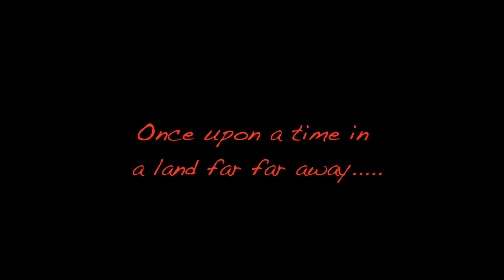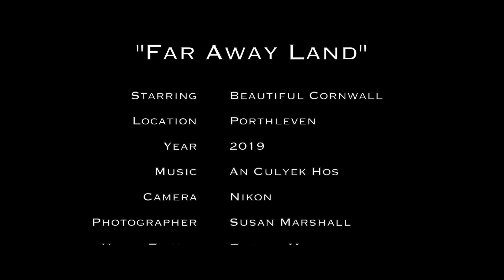A Far Away Place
A brief look at Porthleven harbour, Cornwall, England.
Soundtrack: An Culyek Hos (Cornish Music) "The Mallard Duck"

Videezy.com
Pixabay.com
Videvo.com
Pond5.com (Free video of the week)

Camera: Susan Marshall